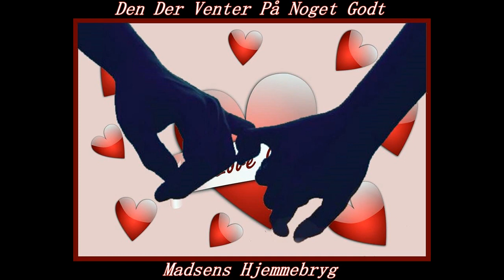Den Der Venter På Noget Godt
Madsens Hjemmebryg med---Den Der Venter På Noget Godt